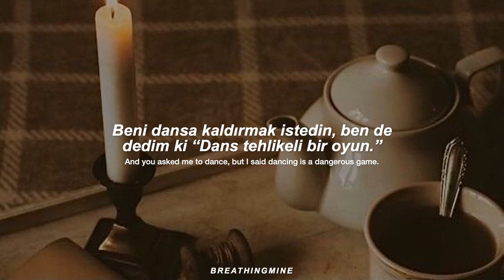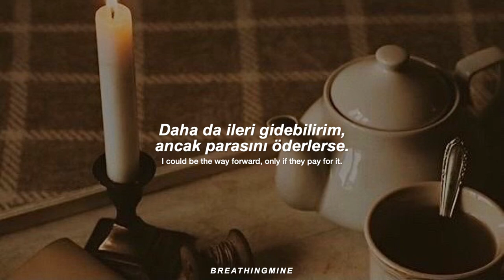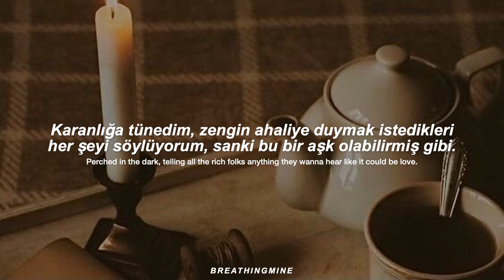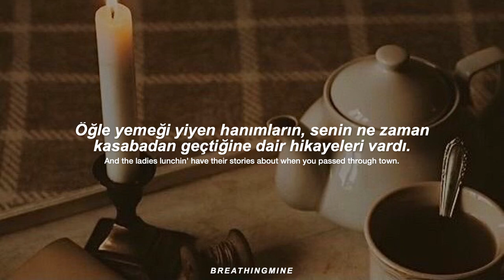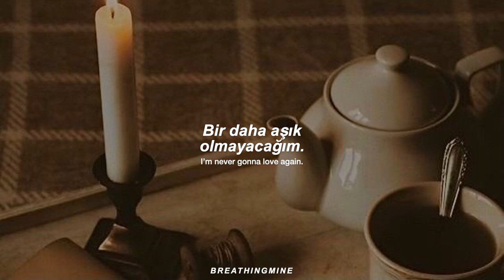Taylor Swift - cowboy like me (Türkçe Çeviri + Lyrics)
*// sen de benim gibi bir kovboysun:
burada kovboydan kastı oyuncu, dolandırıcı gibi bir şey.

*// şimdi ise havaalanı barında oturur gibi telefonun başında bekliyorum:
kimse havaalanı barında eğlenmek için oturmaz,  çaresizce uçağın geleceği saati beklerken vakit geçsin diye bekler. kadın da telefonun başında adam için çaresizce bekliyor.

*// ve bedelini ödeyeceğime eminim:
bedelini ödemekten kastı burada iki anlamlı: biri daha ileri gitmemiz için her şeyimi bütün paramı veririm anlamında, diğeri bu işin sonu kötü biterse aşık olmamın bedelini acı şekilde ödeyeceğim anlamında.

*// şimdi dudaklarımdan babilin asma bahçeleri gibi sarkıyorsun:
babilin asma bahçelerinin ingilizcesi "hanging gardens of babylon". hanging kelimesi burda hem asma hem de sarkmak anlamında kullanılmış.

çevirmemi istediğiniz şakıları yorumlara yazabilirsiniz.